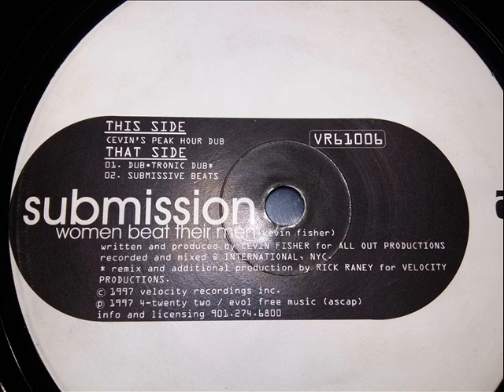Submission - Women beat their men (Cevin's peak hour dub)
Super production de 1997 de Cevin Fisher. Tout simplement mon titre préféré ;).